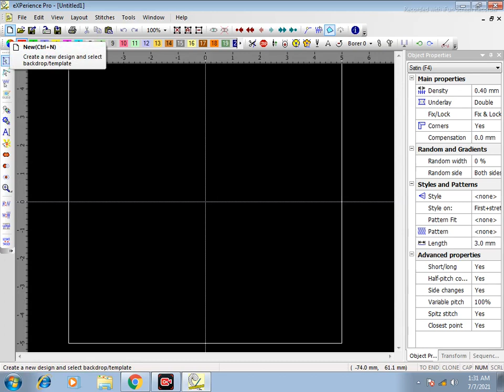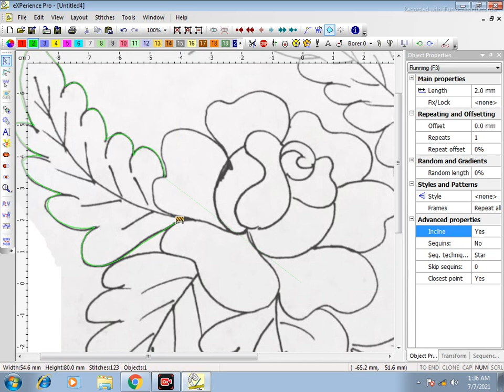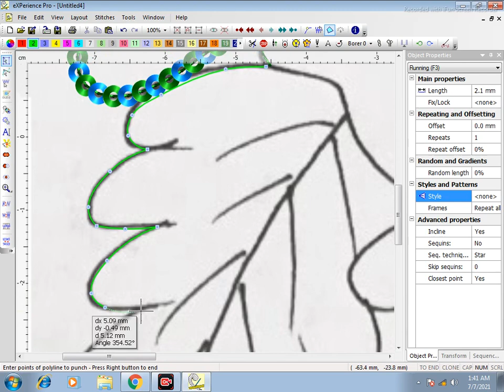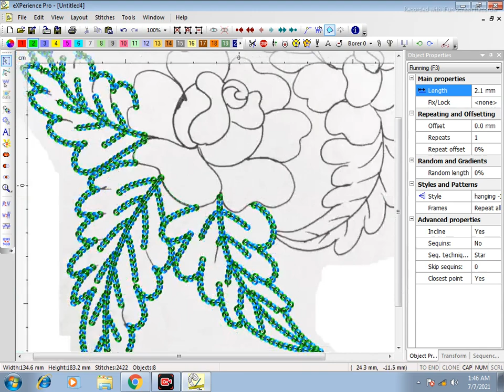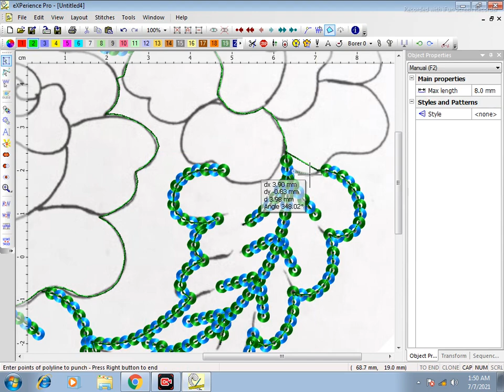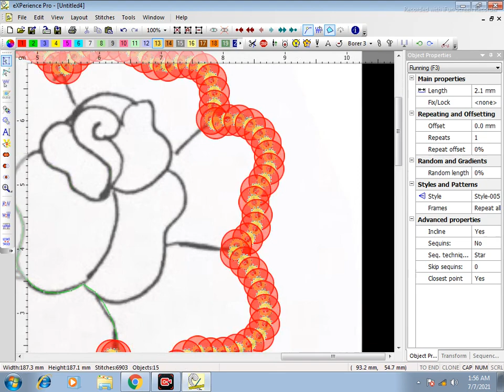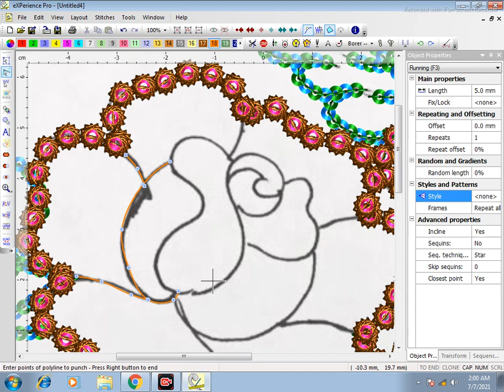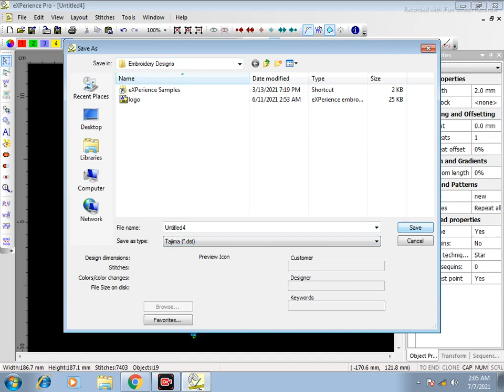New Demo WingsXp Embroidery Design Lesson -34 एम्ब्रायडरी में सेक्विन (SEQUINS) कैसे लगे जाते है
How to attached sequins in computer embroidery machine with wings software
1. Wings Embroidery  Punching, Digitizing and designing.
2. Embroidery machine format for all embroidery Machines.
3. This tutorial upload on you tube for free learning purpose.
4. This all video are  cover complete Wings xp Digitizing tools you must watch from lesson 1 to lesson 34 step by step.
5. You can learn all the functions and tools in easy hindi language .So Friends in this Training videos for better understanding .